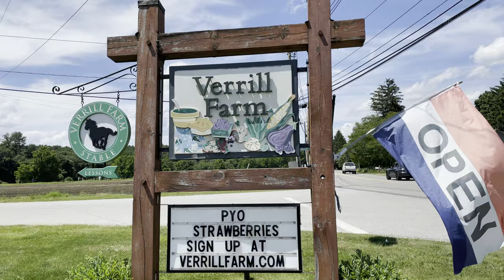4K Video Strawberry Picking Farm Pick Your Own Strawberries Days Out Verill Farm ,Concord 2021(UAS)